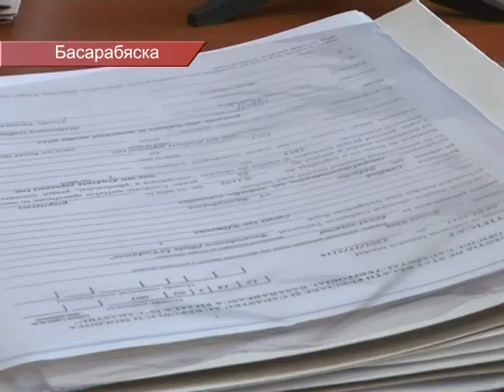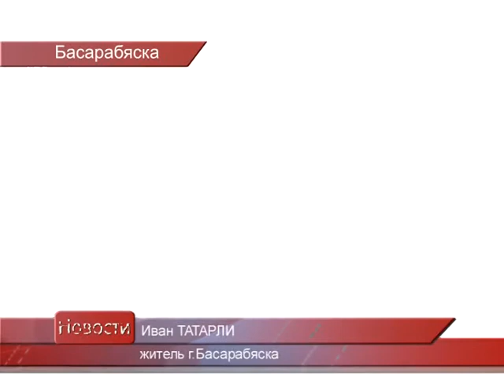АГЕНТСТВО ПУБЛИЧНЫХ УСЛУГ ПЯТЬ УЧРЕЖДЕНИЙ В ОДНОМ